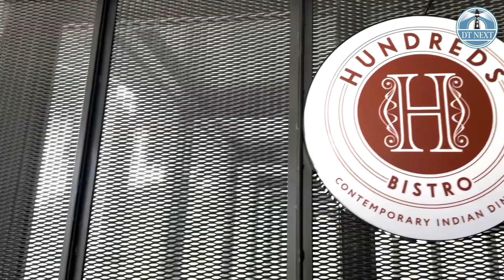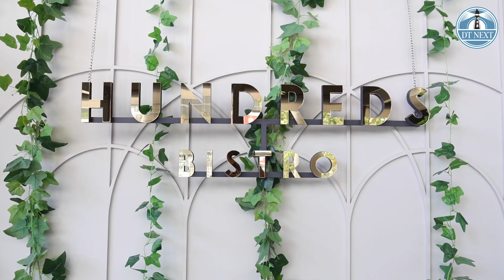DT Next Features: Hundreds Bistro: Explore contemporary Indian cuisine in Chennai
Hundreds Bistro is the latest addition to the list of restaurants in Chennai.Founded by Muddasar Malick, this bistro on Harrington Road offers a unique dining experience with a modern twist on traditional Indian cuisine.

In frame: Nivetha
Script and voice over: Nivetha
🎥: Manivasagan
Edits : Kevi JJ